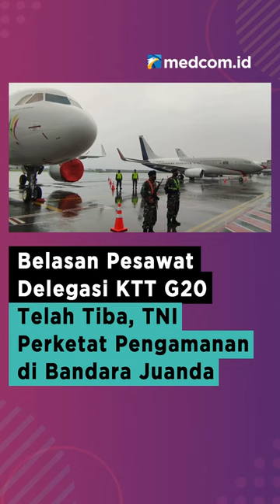BELASAN PESAWAT DELEGASI KTT G20 TELAH TIBA, TNI PERKETAT PENGAMANAN DI BANDARA JUANDA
Puluhan personel TNI AL dan TNI AU memperketat pengamanan Bandara Juanda Kabupaten Sidoarjo pada Selasa (15/11). Pengetatan pengamanan dilakukan karena ada 17 pesawat dari 12 negara peserta KTT G20 yang saat ini parkir di Bandara Juanda. Sebanyak 71 personel TNI disiagakan bergantian selama 24 jam. Personel gabungan TNI AL dan TNI AU tersebut berjaga di aproan sekitar pesawat parkir.